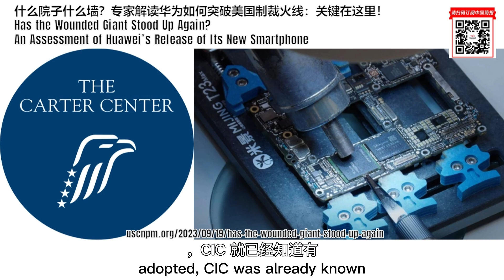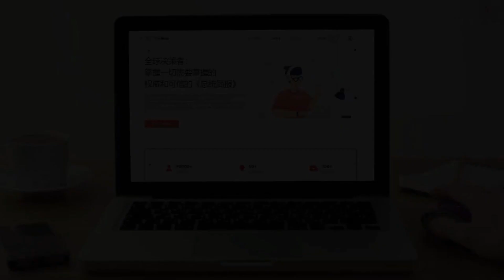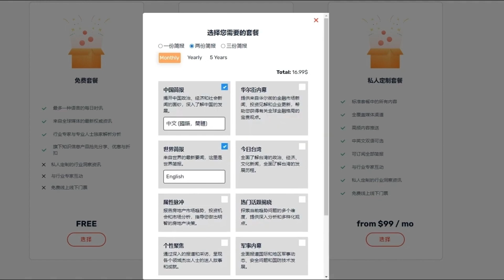什么院子什么墙？专家解读华为如何突破美国制裁火线：关键在这里！ ｜ 华尔街智库